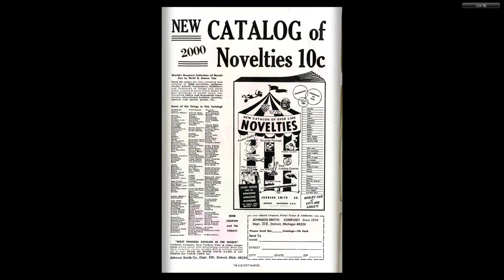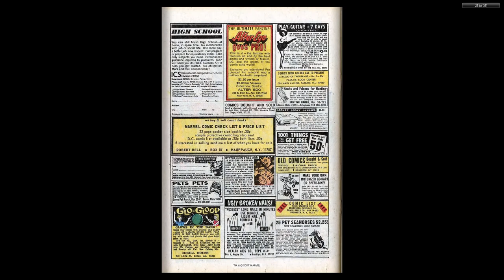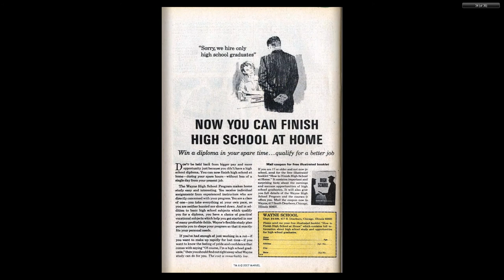197001 Incredible Hulk v1 123